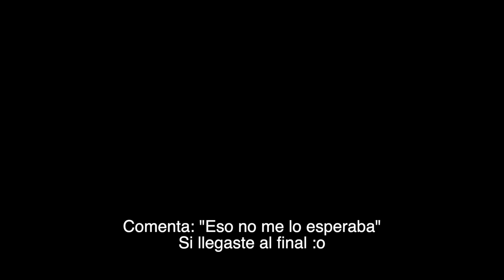Responde o PASTELAZO 🤡 *Termina mal* 😱 | Juanfe, Maria Bolio, Alan Sandoval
Responde o Pastelazo con @MariaBolio @Saibalan